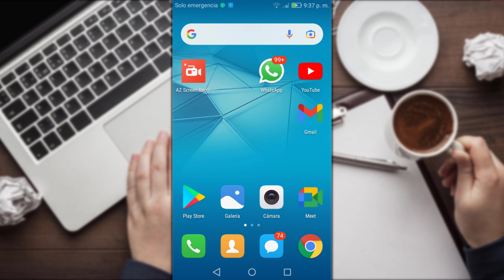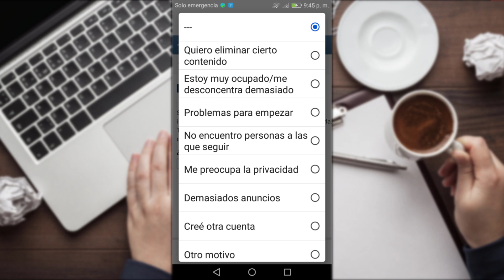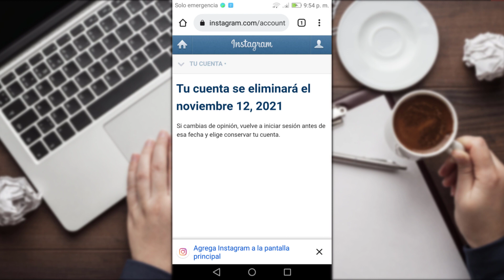Como Eliminar Cuenta de Instagram para Siempre 2025 (En Celular)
Aprenderás como eliminar cuenta de Instagram para siempre en celular, podrás borrar Instagram desde el celular.